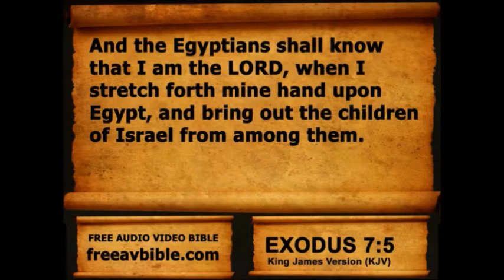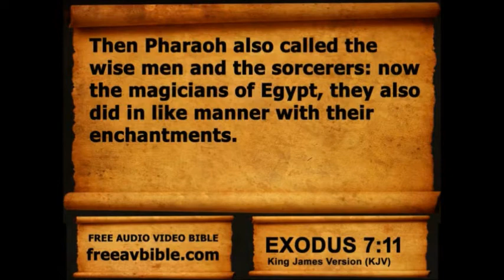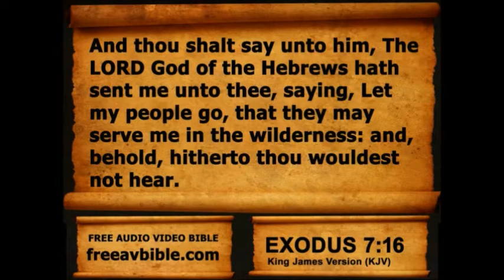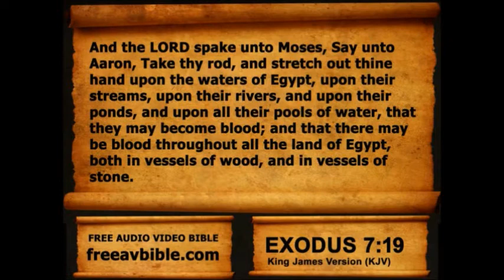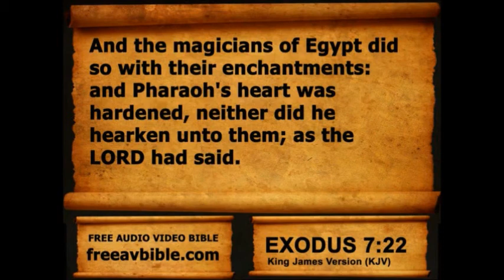Exodus Chapter 7